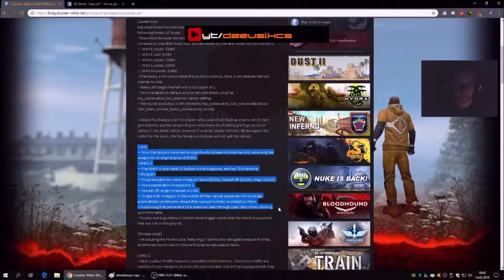Rozkmina Aktualizacji csgo NOWA EKONOMIA